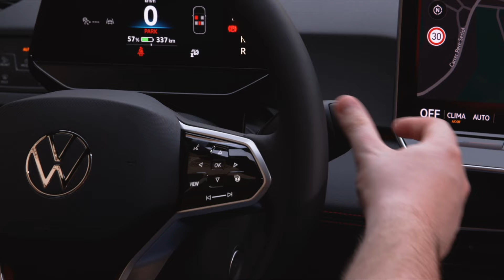Volkswagen ID.3 GTX : nous avons rencontré la GTI électrique !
Volkswagen révèle la version sportive de sa compacte électrique ID.3. Baptisée GTX, elle propose deux versions, dont une dépasse les 300 ch !